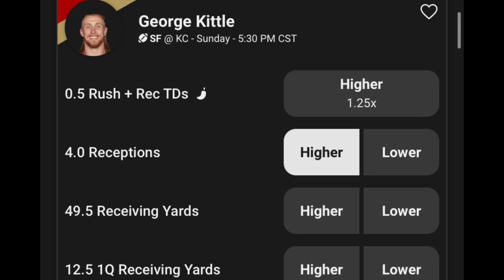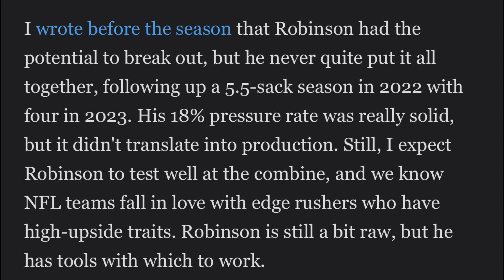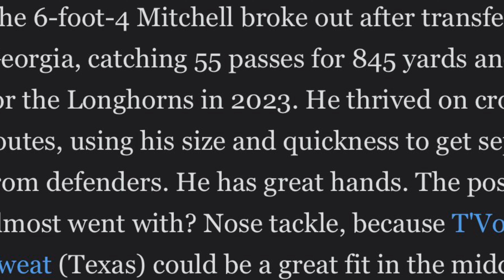Houston Texans 2 Round Mock Draft: Chop Robinson and Adonai Mitchell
Houston Texans 2 Round Mock Draft!

✔️Download the QR Code or click thru the link above

Forgot to mention:

Anyone using your code gets a first time DEPOSIT MATCH up to $100.

It’s literally Free money.

So if you deposit $25 you get $50 to play with.

Anyone that loves sports betting cannot pass up on the above offer.’it converts very well

713HSP is hosted by Mr713, a self made houstonian, who wanted to give fans a fresh perspective on our favorite team.